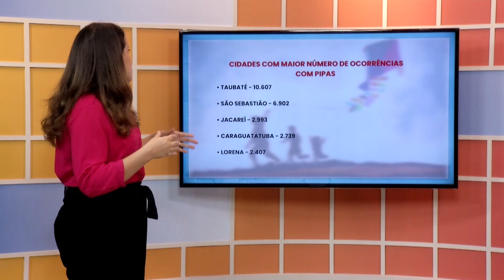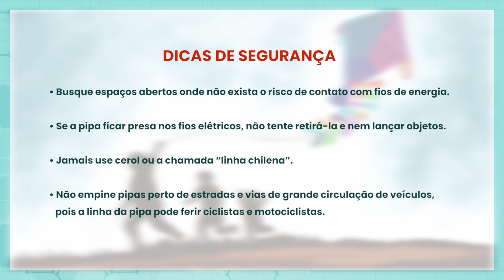Unitau abre processo seletivo para 25 vagas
No giro de notícias você vai conferir:
- Dicas para soltar pipa em segurança e o número de ocorrências na rede elétrica aqui na região em 2022.
- EPTS (Empresa de Pesquisa, Tecnologia e Serviço) da Unitau está com processo seletivo para 25 vagas disponíveis.